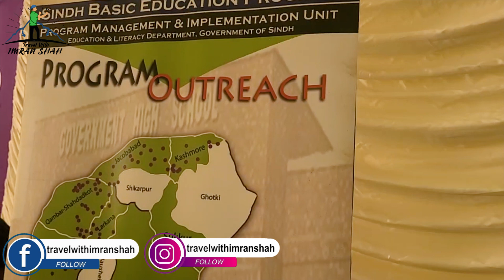USAID And Sindh Govt. Inaugurate A Secondary School in Karachi | Organized By EMS Events And Tours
Sindh Basic Education Program is a USAID-funded project being implemented by the Government of Sindh's School Education Department. The program will support the construction of 106 schools affected by the catastrophic 2010 floods and the Sindh government's policy of consolidating, merging, and upgrading schools throughout the province. Out of 400 schools in Sindh, 106 new schools will be constructed and the remaining 280 will be merged under a streamlined structure to improve the efficiency and performance of the schools. 280 schools have already been identified by the Program for merging and consolidation.